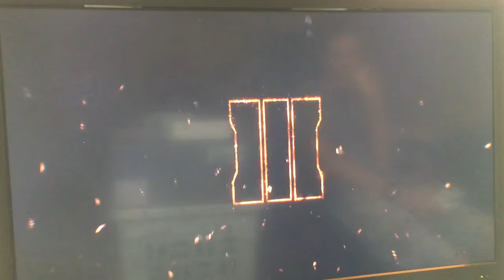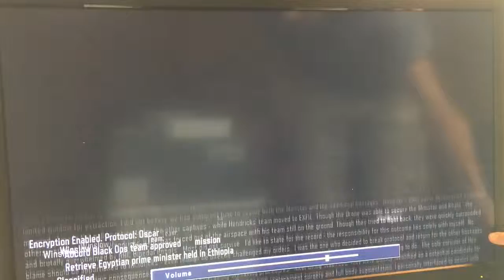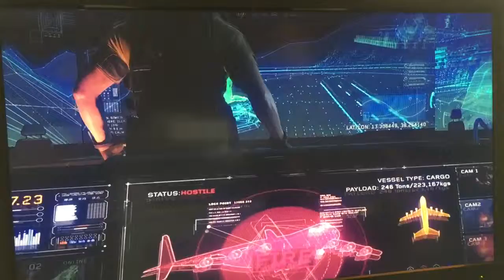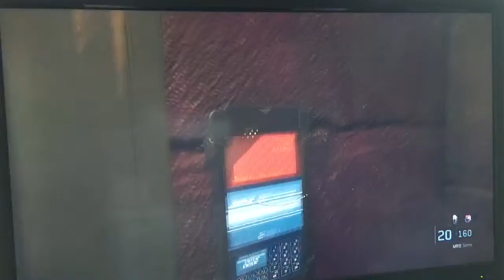Call of Duty Black Ops 3 Walkthrough ( Part 1)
Hey guys this is our first video in our BO3 Campaign Walkthrough.